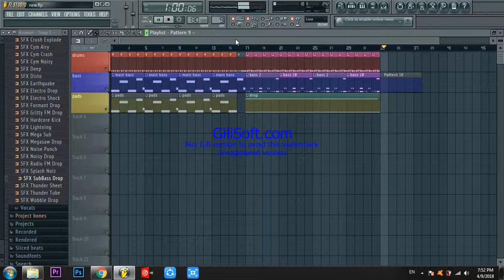ازاى تعمل electro music ببرنامج الفروتى لوب